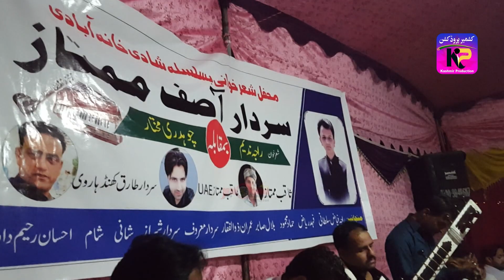Raja Nadeem Nazar vs Ch Mukhtar - Saif Al Malook New Styel Model Colony Nakyal Program (Part-2) KP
Song -  Pothwari Sher, Saif al Malook, Pahari Mahiya, Pahari Geet, Majaz
Singer - Raja Nadeem Nazar vs Ch Mukhtar
Program Place -  Model Colony Nakyal Azad Kashmir
Marriage - Sardar Asif Mamtaz (Advocate)
Lyrics - mix
Video - Hamra Studio.
Project By - KsK Music.
Mix & Master - Junaid Butt.

Thanks- All Pardesi and Viewers.
Top of the list country's
Pakistan , United Kingdom , United Arab Emirates , Saudi Arabia ,
India , Bahrain , Oman , United States , Italy , Kuwait , Spain , Qatar , Greece , Germany , Malaysia ,
Canada , Hong Kong , France , Turkey , South Africa , Netherlands , Norway , Cyprus , Singapore ,
South Korea , Belgium , Belgium ,